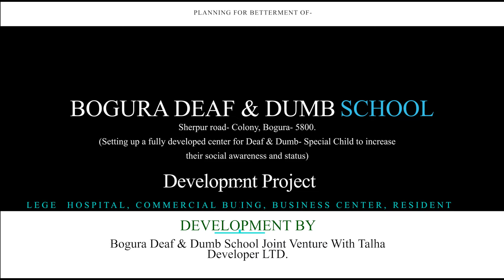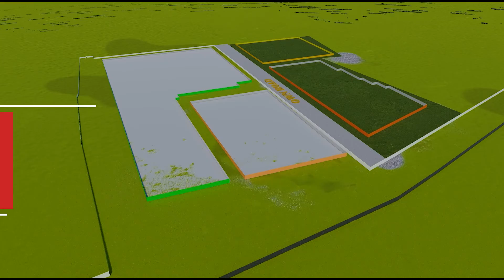Bogura Deaf & Dump School. বগুড়া মূক ও বধির স্কুল। Largest Building. Consultant By BD Homes